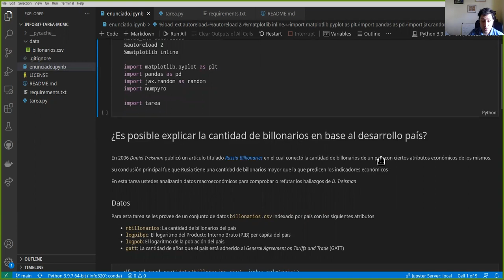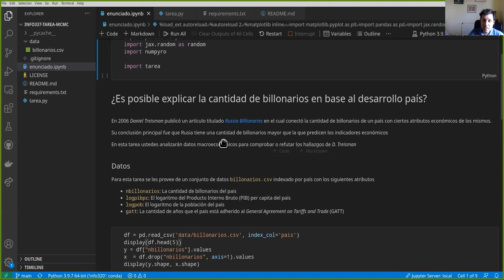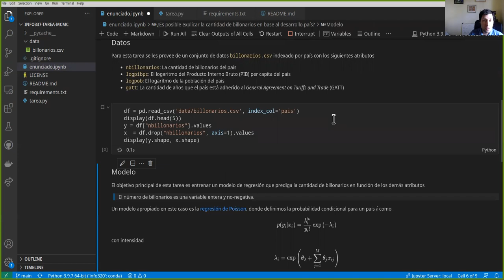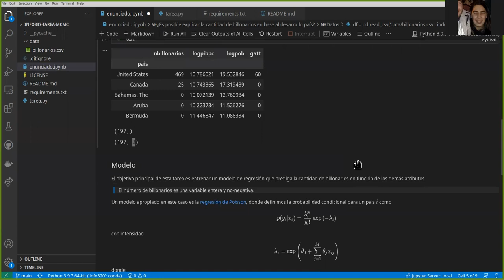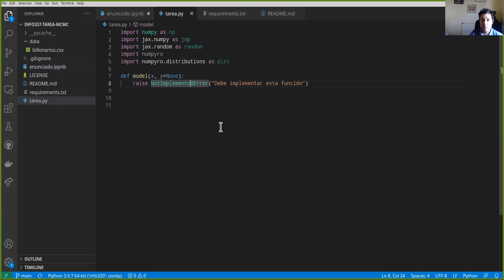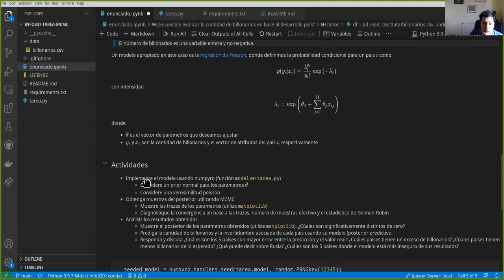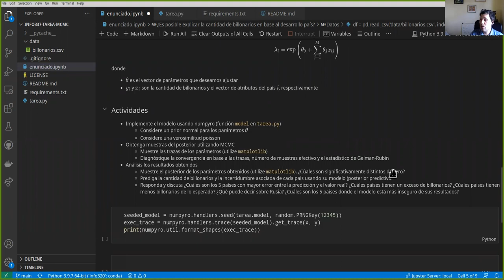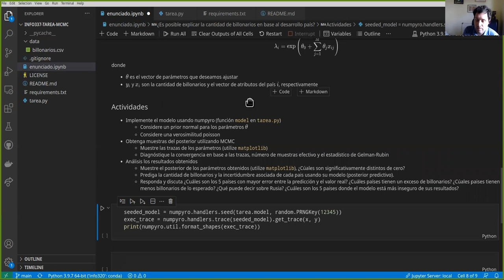[INFO337] Enunciado Tarea MCMC